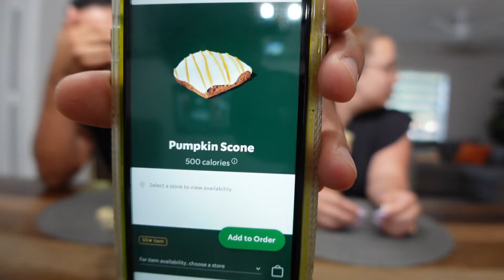We Tried The Pumpkin Cream Cold Brew From Starbucks 2022!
In todays video we went to Starbucks and decided to try something different! We went with the Pumpkin Cream Cold Brew from Starbucks! If you know us you know we love our Brown Sugar Shaken Espresso, but we were curious to see how this Pumpkin Cold Brew tasted like! We hope you guys enjoy our video and our review/reaction to the drink!

If you guys have any different drinks in particular that you would like for us to try please leave us a comment and we will make a video trying them out!

Hope everyone has a great day! :)